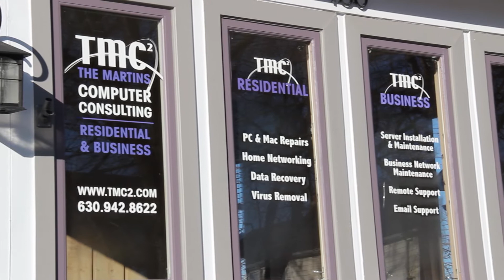The Glen Ellyn Experience: TMC2